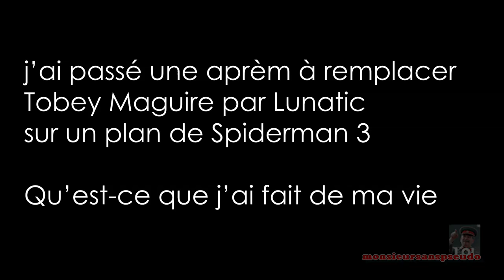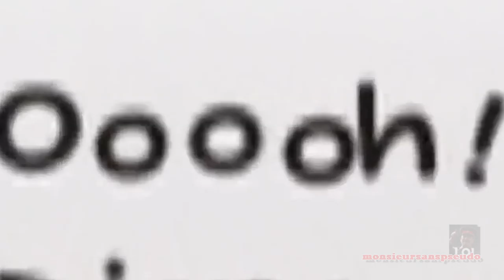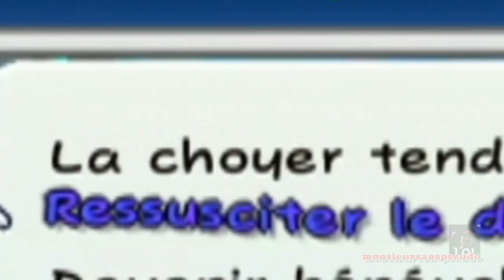[YTP FR] Paper Mario : la poop MDR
Nouvelle YTP FR, pour occuper votre confinement coronavirus!
Je suis un grand fan de 123Lunatic/Passage004 depuis ses débuts dans la YouTube Poop, et j'ai suivi, vu et revu Paper Mario - la porte MDR pendant 5 ans, que je trouve toujours aussi excellent. Pour célébrer la fin de Paper Mario : la porte Mal Traduite, je me suis fait plaisir avec cette YTP FR que je rêvais de faire depuis longtemps pour rendre hommage à Lunatic et PaperMarioMDR ! Merci pour ces heures de fou rire en ta compagnie.
Salut mon pote!